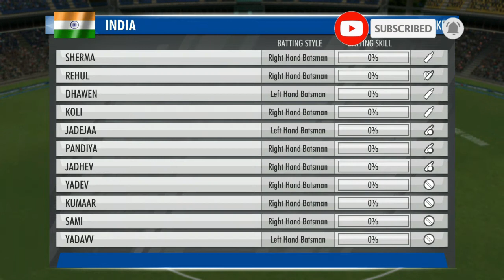Wcc3 gameplay walkthrough | Blitz Tournament 2020 | Match #9 | India Vs Zimbabwe | iso android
Game's playstore Link :-

About Game :--

WCC3 is a next-gen sequel to the World’s No. 1 mobile cricket game - World Cricket Championship 2 (WCC2), the most downloaded and awarded game. WCC3 takes the excitement of realism in mobile cricket a notch higher with cutting edge gameplay features, brand new controls, multiplayer features, professional commentary, exciting animations, real-time motion capture of professional cricketers, and advanced AI.

WCC3 is a brand new way to play mobile cricket. The most realistic cricket game on a phone! It constantly adding new features and tweak the game to make it the best mobile cricket gaming experience you can have anywhere.

Topics Covered :-

The Blitz Tournament India Vs Zimbabwe gameplay / walkthrough
World cricket championship 3
World cricket championship 3 gameplay
The Blitz Tournament
How to play mobile cricket

Amazon gaming gadget's shopping links :-

PS4 1TB Slim Bundled with Spider-Man, GTaSport, Ratchet & Clank And PSN 3Month
Man Wireless Smart Gamepad with Bluetooth Dongle Android PC Playstation
New WorldPlaystation 4 PS4 PS4SLIM PS4 PRO MultiFunction Console Vertical stand with cooling fan and charging dock and disc stand
TechKnox Wireless Controller Compatible with Play station 4 - Green Cammo
WOXOT® Universal PUBG Gamepad for Mobile with Cooling Fan
PUBG MOBILE Gaming TRIGGERS
NOYMI battle royale Mobile Game Controlle
Redgear MP80 Speed-Type Gaming Mousepad
Classic Retro Video Gaming Player
KimTok PUBG Trigger Controller 6 Fingers Metal Button Grip
PremiumAV 4K Ultra HD HDMI Male to Male Cable
MFTEK Tag 9 2000 dpi LED Backlit Wired Gaming Mouse with Unbreakable ABS Body
Zebronics Zeb-Transformer-k USB Gaming Keyboard
Aluminum Stand Holder for Mobile Phone (All Size) and Tablet (Up to 10.1 inch)
Redgear Cosmo 7.1 USB Wired Gaming Headphones with RGB LED Effect, Mic and in-line Controller for PC
Logitech G29 Driving Force Racing Wheel and Floor Pedals, Real Force, Stainless Steel Paddle Shifters, Leather Steering Wheel Cover, Adjustable Floor Pedals, PS4/PS3/PC/Mac – Black
Video Game with 99000 Games in 1 TV Game Play
Foldable Mobile Phone Cooling Holder Bracket Fan Radiator for Phone

About Channel :
" Kase kay " is a YouTube channel where you see different gameplays & walkthrough.